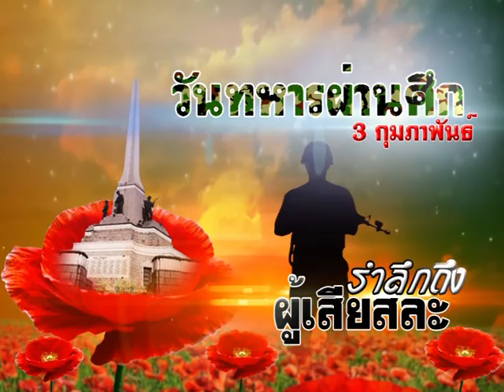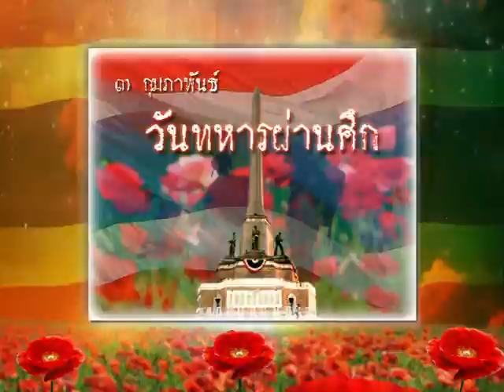รายการเปิดดวง 12 ราศี | 03/02/59 | EP 1/4